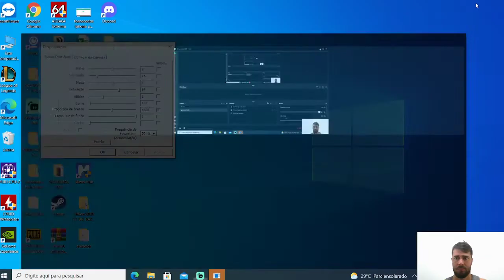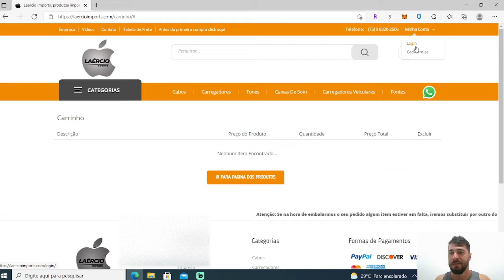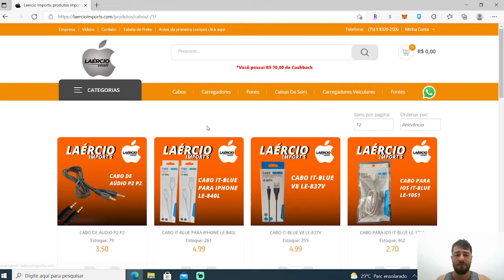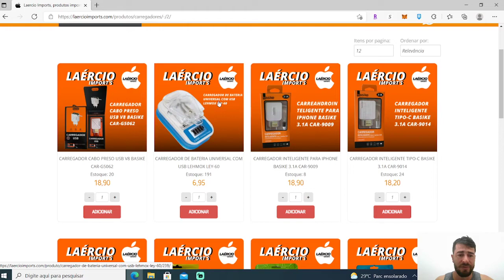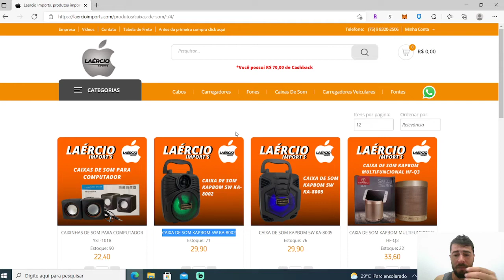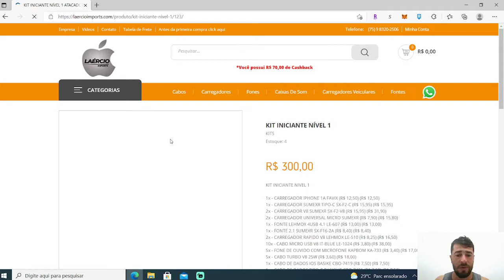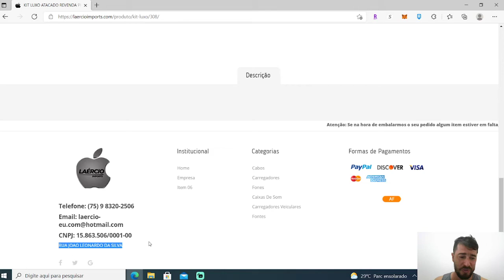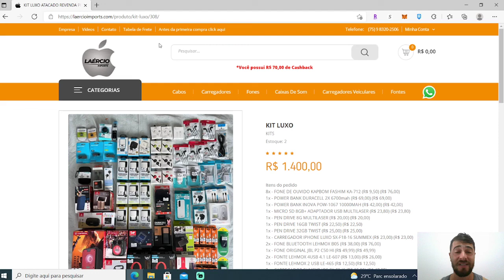FORNECEDOR DE ELETRÔNICOS BARATOS PARA REVENDER !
salve empreendedores de plantão !!
para quem esta procurando um fornecedor com produtos eletrônicos baratos , neste video entrego para vocês um de confiança do qual eu também compro e recomendo !

Lista de produtos excelentes para revender !
Escavadeira
Relogio NAveforce
SSD
Relogio Naviforce
Pulseira Mi band
Smart watch Lançamento
Relogio Curren
Carregador mi Band 5/6
Relogio Curren
Smart watch exclusivo
Relogio Curren
Oculos Classico redondo
Kit relogio com pulseira
Camera 1080 ip
Pulseira colorida anti stress
Brinquedo anti stress
Fita Led
Saboneteira Ventosa
Cabos coloridos Usb
Pulseira smart watch
Smart Watch novidade
Pendrive
Air Dots 2 Original